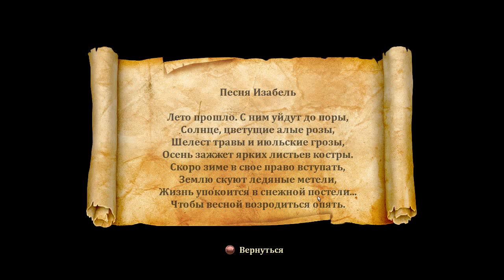Trine 2 прохождение #29